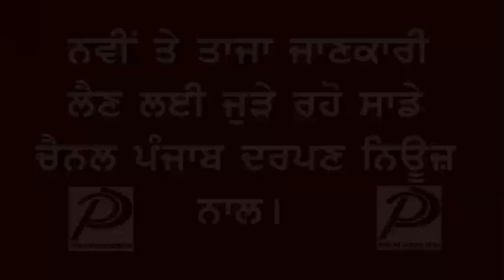Punjab Darpan News (Breaking News 30-04-2020 Part-1)